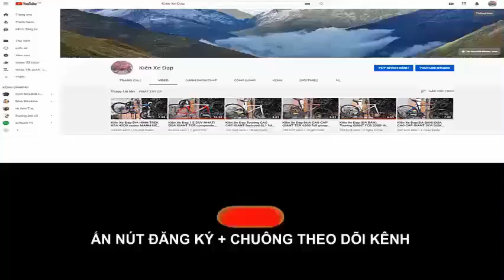Kiên Xe Đạp ĐUA CAO CẤP TROPIX madrid hiệu PHÁP Hàng Trưng Bày Group Tiagra GIÁ (ĐÃ BÁN) 0975709943